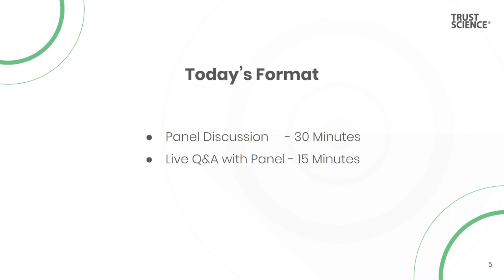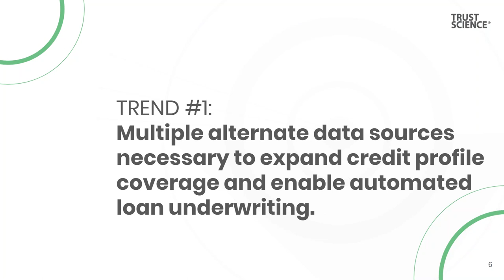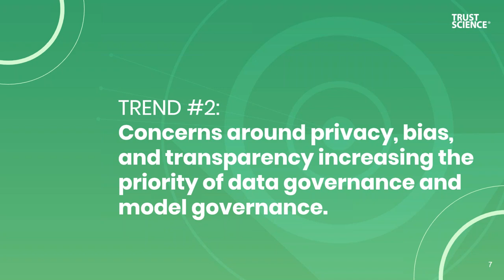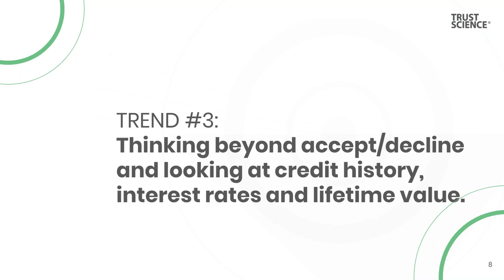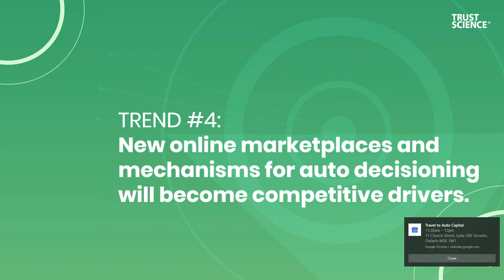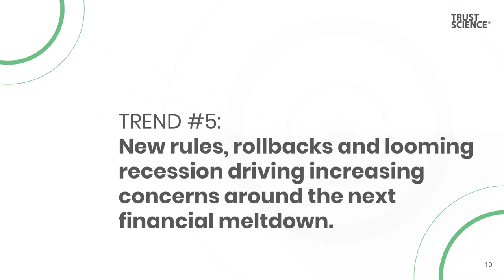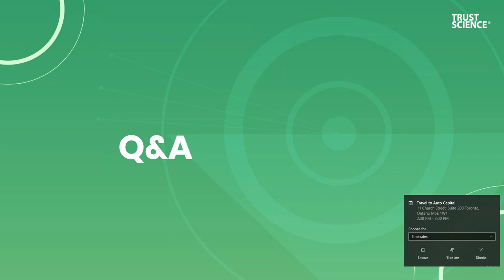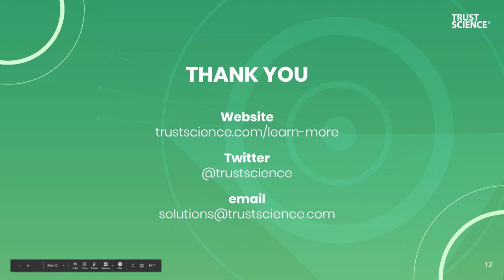Trust Science Webinar: 2020 Underwriting Trends - What to Expect